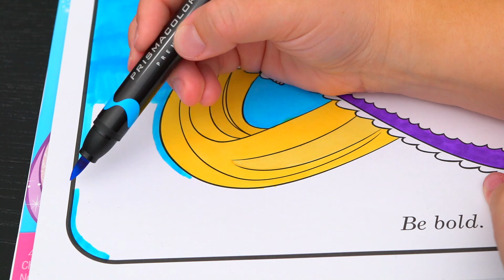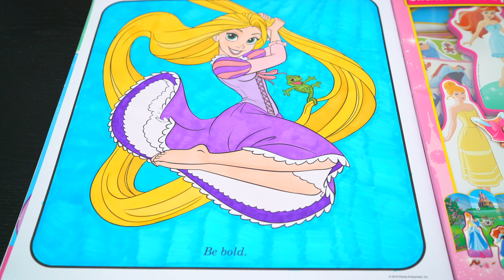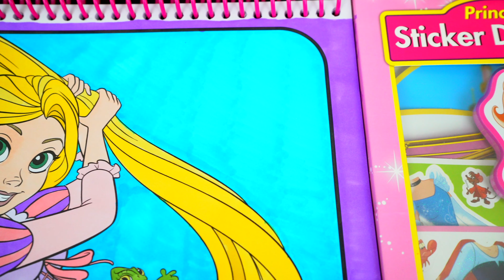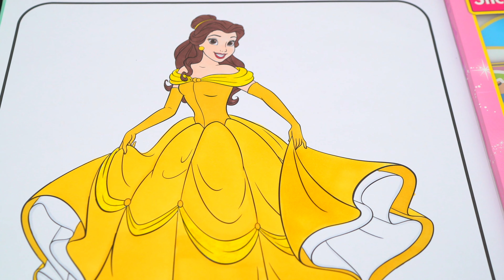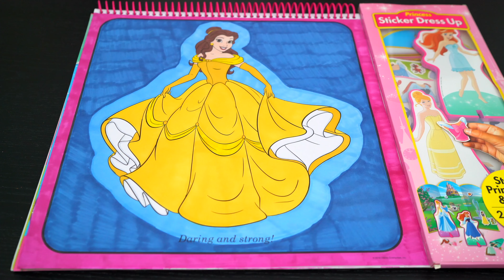Coloring Disney Princess Coloring Pages | Cinderella, Rapunzel & Belle | Markers & Crayons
Hey everyone, and welcome to Coloring With Kimmi The Clown! Today I'm going to color in my "Disney Princess" GIANT coloring book! Watch me color pictures of Cinderella, Rapunzel from Tangled, and Belle from Beauty and the Beast using Prismacolor colored paint markers and Crayola Crayons! I had so much fun coloring in this awesome book and watching my pictures come to life! Great activity for anyone who loves Disney movies, coloring, drawing, painting or being artistic! HAVE A COLORFUL DAY!!! ☺️